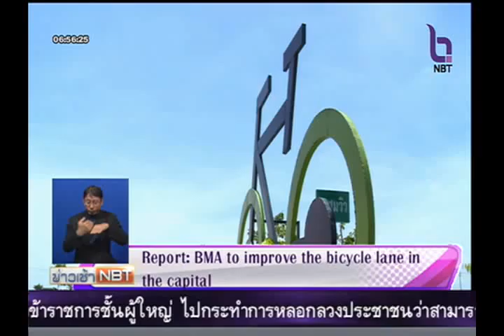กทม.ปรับปรุงเส้นทางจักรยานในสวนสาธารณะ